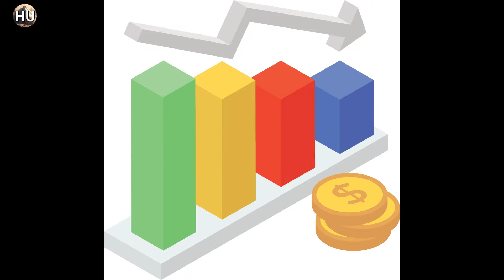East India Company: A Journey Through Time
East India Company#viral history ancient British Rule in India#War of Independence#Tipu Sultan#Akbar the great#Jahangir#Queen Victoria#mutiny
East India Company, English company formed for the exploitation of trade with East and Southeast Asia and India, incorporated by royal charter on December 31, 1600. Starting as a monopolistic trading body, the company became involved in politics and acted as an agent of British imperialism in India from the early 18th century to the mid-19th century. In addition, the activities of the company in China in the 19th century served as a catalyst for the expansion of British influence there.

Learn about the British East India Company
Questions and answers about the East India Company.See all videos for this article
The company was formed to share in the East Indian spice trade. That trade had been a monopoly of Spain and Portugal until the defeat of the Spanish Armada (1588) by England gave the English the chance to break the monopoly. There were temporary joint stocks until 1657, when a permanent joint stock was raised.
Beginning in the early 1620s, the East India Company began using slave labour and transporting enslaved people to its facilities in Southeast Asia and India as well as to the island of St. Helena in the Atlantic Ocean, west of Angola. Although some of those enslaved by the company came from Indonesia and West Africa, the majority came from East Africa—from Mozambique or especially from Madagascar—and were primarily transported to the company’s holdings in India and Indonesia. Large-scale transportation of slaves by the company was prevalent from the 1730s to the early 1750s and ended in the 1770s.